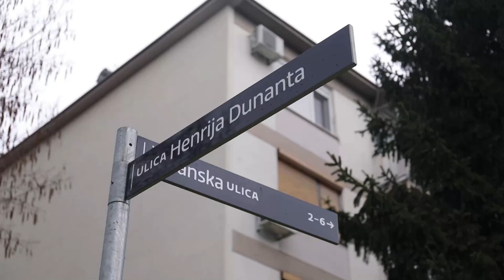U Gajnicama pukla cijev, poplavila ulicu i parkiralište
U zagrebačkom naselju Gajnice, u Čileanskoj ulici došlo je do puknuća vodovodne cijevi koja je poplavila veći dio parkirališta, a voda koja izvire proširila se i okolnim ulicama.